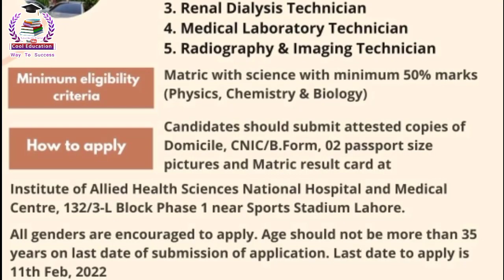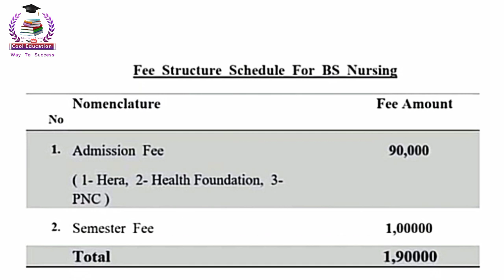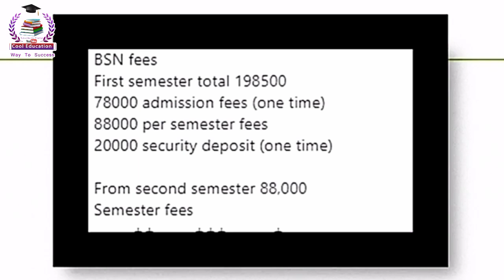BS Nursing Admissions in Different Institutes of Pakistan |Nursing Admissions 2022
In this video tutorials We Will Discuss About BS Nursing Admissions 2022  in Different Institutes of Pakistan
➜●►My Name is Muhammad Shahzad.

                  __/𝗟𝗜𝗡𝗞𝗦\__